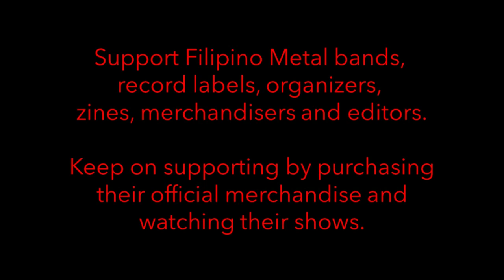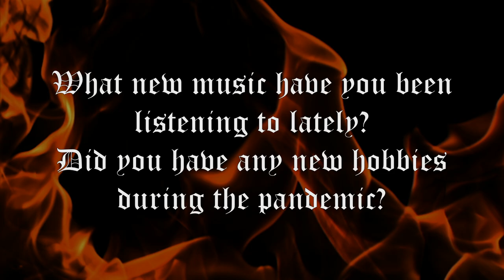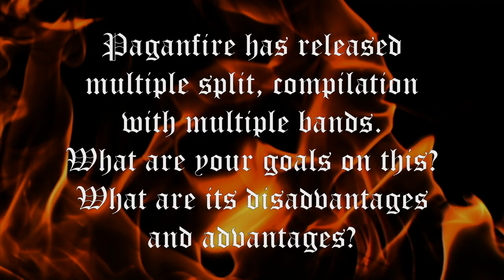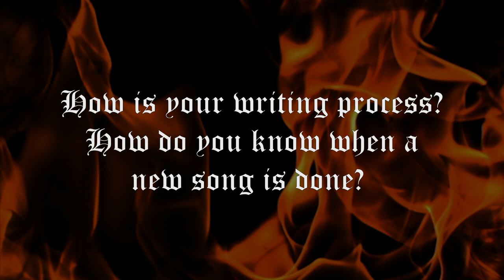PAGANFIRE | FULL BAND INTERVIEW @ THE ATTIC | THRASH METAL FROM QUEZON CITY HILIPPINES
Other ways to support the bands and help this channel grow:
🔗 Share with your Metal friends
📝 Write your comments, thoughts and reactions
📺 Watch on 4K Video settings
🎧 Use Headphones for BEST Audio experience

Watch this interview with PAGANFIRE as they share us their history, song writing process, and latest album "of Deathblades and Bloodsoaked Paths".

PAGANFIRE is a Thrash Metal band from Quezon City, Philippines.

Interview done December 2022

ORDER MERCHANDISE NOW!